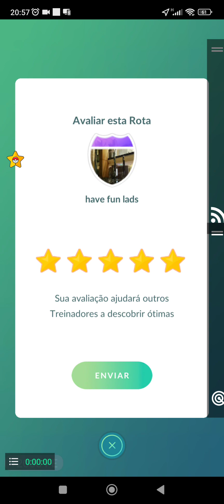Pokémon GO- Completando a Missão "De A a Zygarde" pt.06,explorando rota, atrás de células do Zygarde